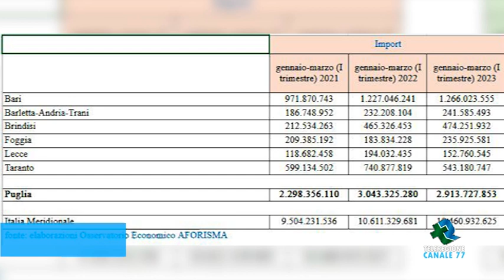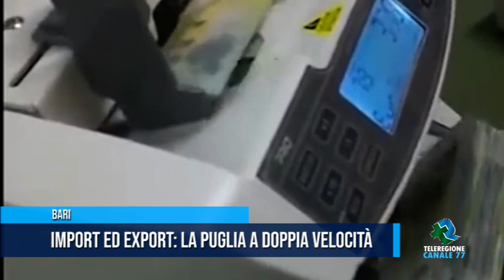BARI Import ed export la Puglia a doppia velocità